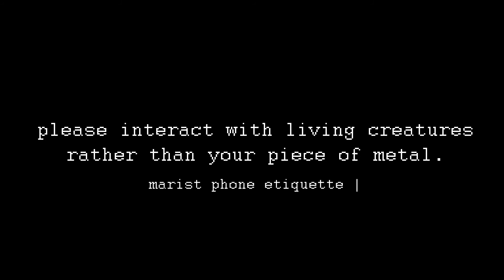Phone Commercial Phones in a group October 2013